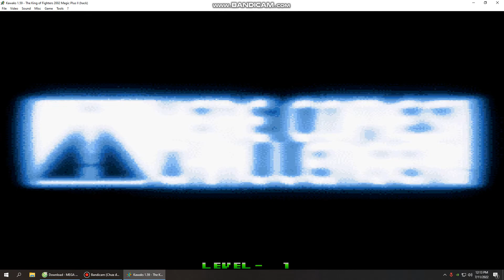KOF 2002 Magic Plus ll - Arcade Random Team #85 2/2